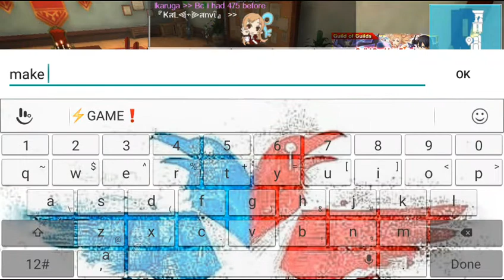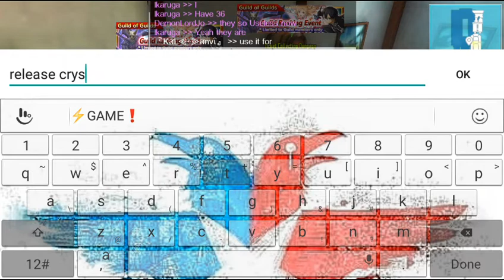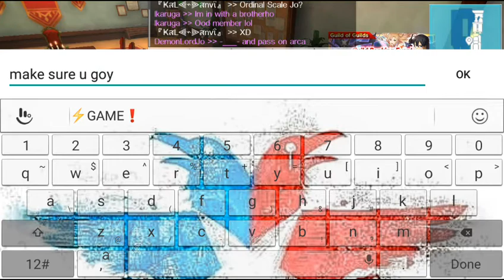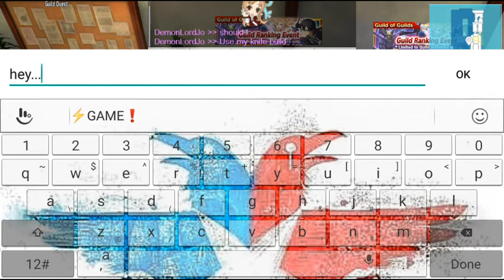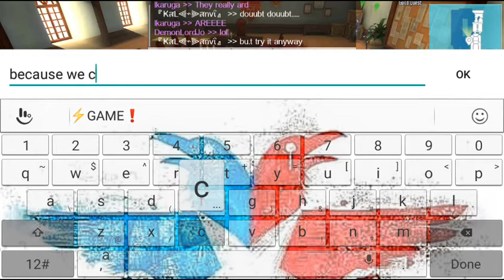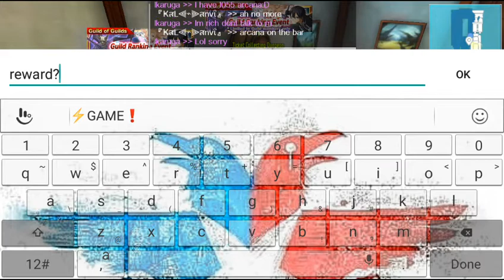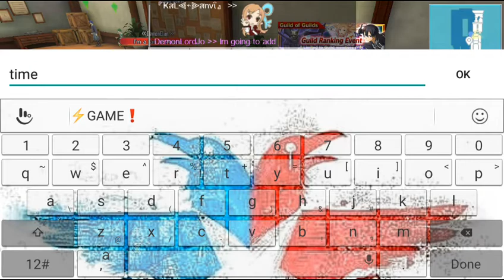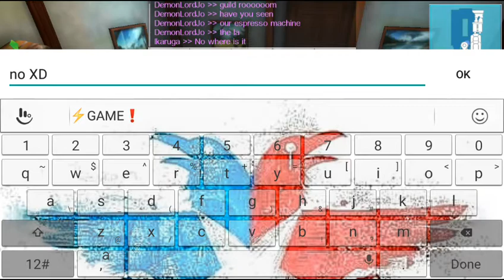Sword Art Online: Integral Factor Gameplay (285) (January 2021)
This is the Play of the Guild Boss Raid for the 10th Guild Of Guilds (Ranking Session Progress).

(Japanese)

(English)

(Beater's Cafe)